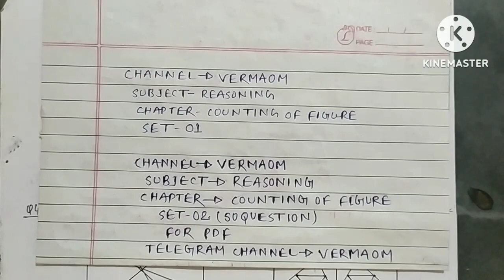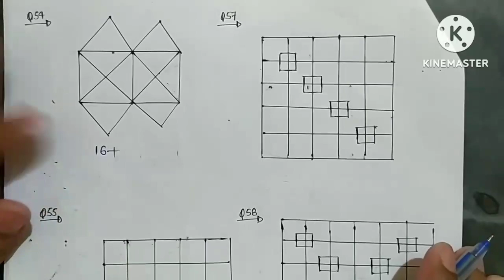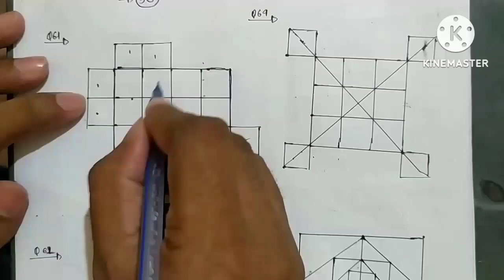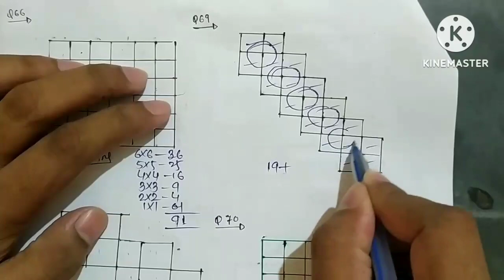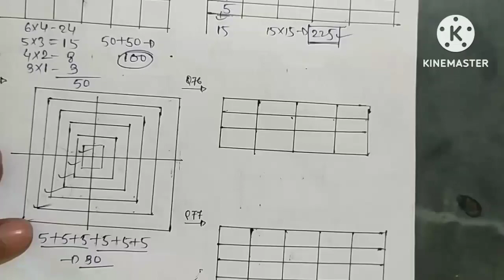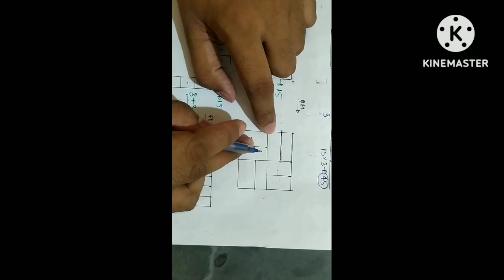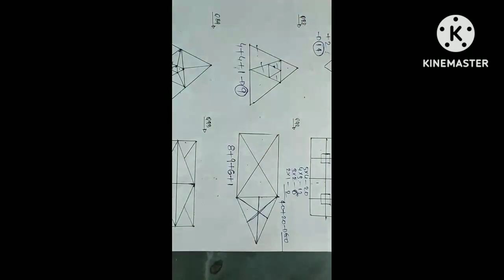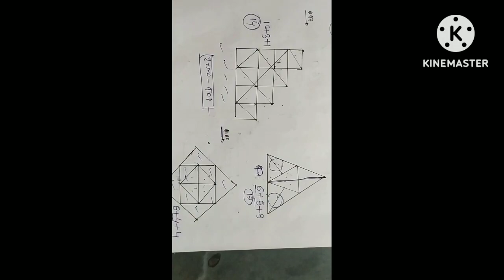COUNTING OF FIGURE SET-02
master reasoning video,ssc reasoning video, railway reasoning video, all exam reasoning video